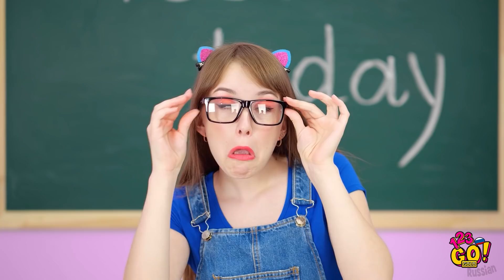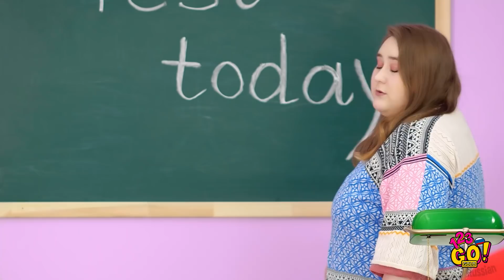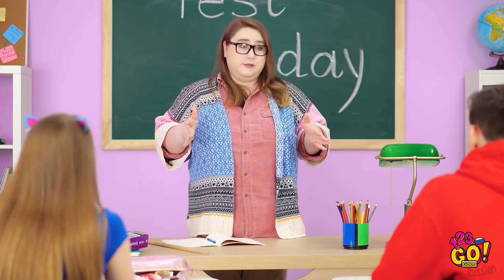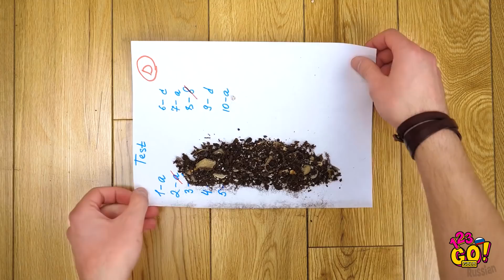ПРОСТЫЕ ЛАЙФХАКИ, КОТОРЫЕ ВАС СПАСУТ! || Веселые и полезные советы от 123 GO! GOLD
Мы знаем, как вести себя в экстренной ситуации! Сегодня мы расскажем, как без усилий решить любую проблему (и даже разобраться с занозой)!

Попробуйте эти простые лайфхаки, чтобы решить проблемы в школе и дома. Используйте зубную нить, чтобы починить учительские очки и избежать наказания, и узнайте, как убраться дома и сделать уникальную прическу с помощью пылесоса!

ТАЙМКОДЫ:
 00:00 Как удалить занозу с помощью стакана
 01:16 Лайфхаки, которые реально работают
 03:18 То, что может испортить ваш день
 07:05 Лайфхаки с простыми вещами и привычными предметами
 09:56 Забавные неудачные дубли